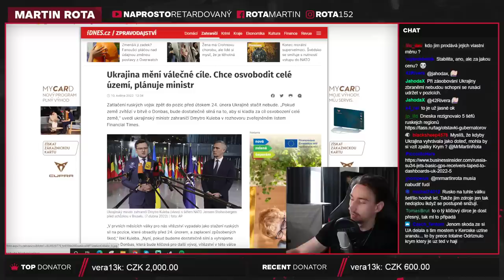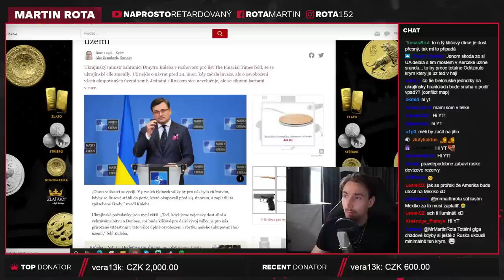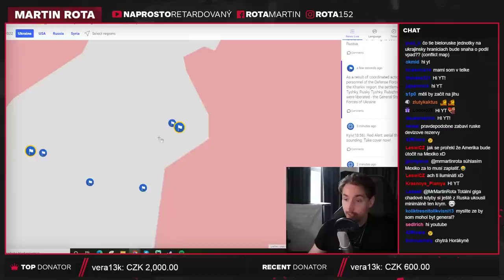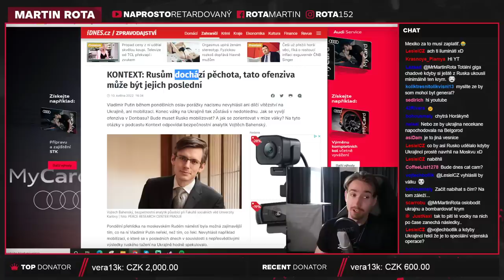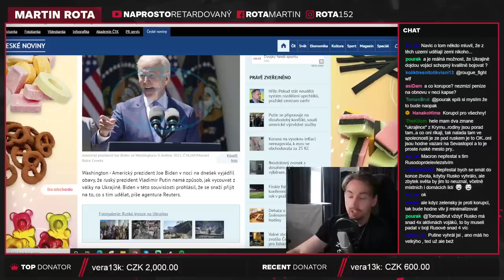Ukrajina chce zabrat i zbytek území!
Těch scénářů je tam mnoho, předpokládáme, že tedy Ukrajina by byla schopná dobýt území, které zabrali před tím Ruské síly. Jestli to je možné, to je úplně jiná otázka, ale v podstatě pracujeme teď s tím, že je.